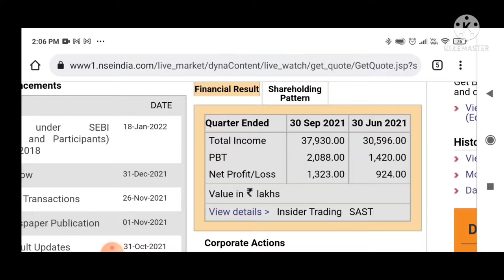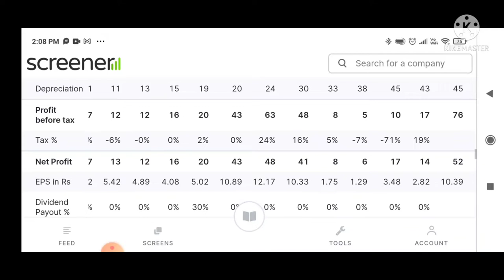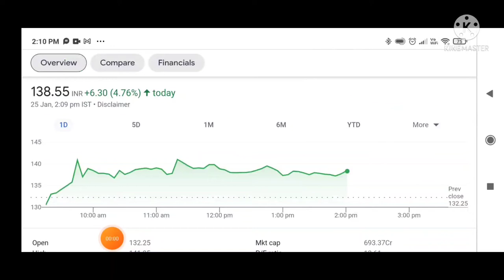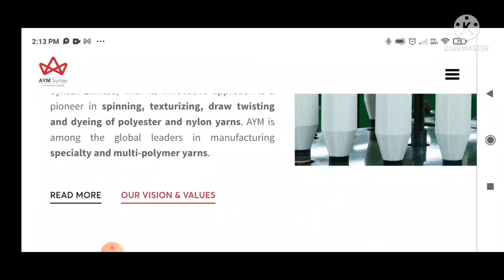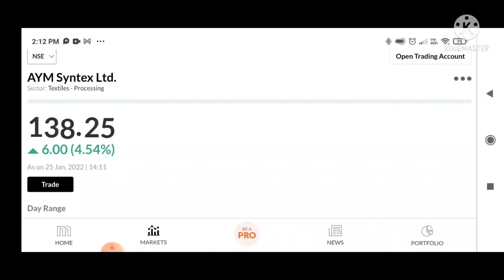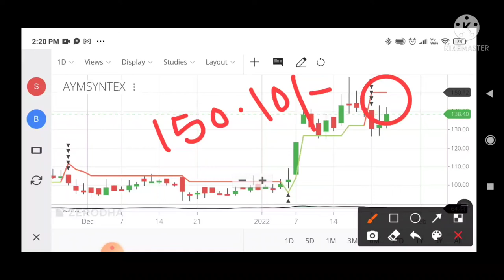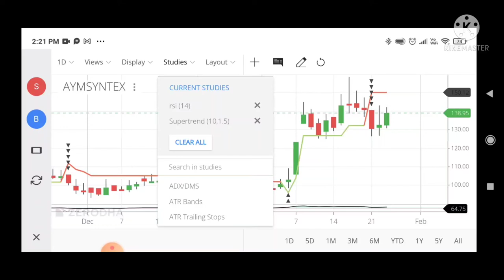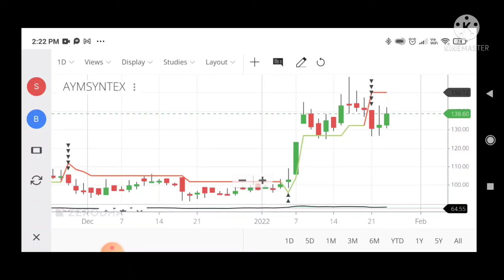aym syntex share | aym syntex ltd | aym syntex share price | aym syntex share analysis